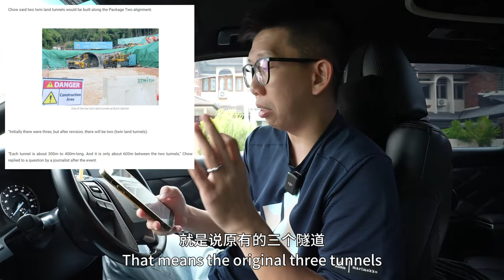AYER ITAM – TUN DR LCE EXPRESSWAY MARCH 2024进展 | 工程进度逾40% 预计2025年竣工 | 【房事知多少 #048】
截至今年1月初，“两岸三通一槟城”第二配套计划（亚依淡– 敦林大道）工程进度已达到42％，整个计划预计将在2025年竣工。

其中，上述全长5.7公里的道路工程，预计将在今年年底完成80％，一旦整体计划完全竣工，将让原本从亚依淡至敦林苍佑大道40分钟路程，缩短至少于10分钟。

槟州基本设施及交通事务委员会主席再里尔接受《珍珠快讯》访问时表示，上述工程共分为六个阶段，分别是2021年开始第一阶段工程，在今年二月则继续进行第六阶段，直至如今第二配套计划已经初具雏型，兴建大道的相关土木工程也正如火如荼进行中。

他说，第一阶段工程涉及高架结构、道路扩展和公共设施的迁移等，正在进行的工作包括钻孔桩式打桩工程、高架桥桥墩及十字墩帽的高架天桥结构。

至于第二到第四阶段工程因为是位于山坡地区，因此，他透露，这个阶段的工程主要涉及地理工作，如进行土钉打孔式人工边坡固定结构、土钉法边坡稳定结构和挡土墙等。

此外，当局也必须视情况，进行必须的土方工程，如岩石爆破和土方切割等来扫除工程障碍，在山坡处开辟出一条衔接亚依淡至敦林大道的新路段。

他续说，第五阶段则涉及其他工作，如场地清理、为永久匝道准备路基和土壤改良工程等，而第六阶段工程的公共设施试点工作，也已在今年2月份开始动工。

针对在工程中受到影响的基础设施迁移工作进展，再里尔透露，位于第一交界处（天德园大道）的基础设施，既槟州供水机构水管、国能及马来西亚电讯公司电缆已经完成迁移。

“截至目前，位于第五阶段的基础设施供应商如槟州供水机构、英达利水及国能等，已经开始在现场施工迁移基础设施。”

As of early January this year, the progress of the second supporting project of the "Three Links and One Penang across the Taiwan Straits" (Air Itam-Tun Lim Expressway) has reached 42%, and the entire plan is expected to be completed in 2025.

Among them, the above-mentioned 5.7-kilometer road project is expected to be 80% completed by the end of this year. Once the overall plan is fully completed, the original 40-minute journey from Air Itam to Tun Dr Lim Chong Eu Expressway will be shortened to less than 10 minutes.

In an interview with "Pearl Express", Penang Infrastructure and Transport Committee Chairman Zailil said that the above-mentioned projects are divided into six phases, with the first phase starting in 2021 and the sixth phase continuing in February this year. , until now the second supporting plan has begun to take shape, and the related civil engineering works for the construction of the highway are also in full swing.

He said that the first phase of the project involves elevated structures, road expansion and relocation of public facilities. The ongoing work includes bored pile piling works, viaduct piers and cross pier caps for the viaduct structure.

As for the second to fourth phases of the project, because they are located in hillside areas, he revealed that the projects at this phase mainly involve geographical work, such as soil nailing artificial slope fixation structures, soil nail method slope stabilization structures and retaining structures. Earth walls etc.

In addition, the authorities must also carry out necessary earthworks, such as rock blasting and earth cutting, depending on the situation, to remove engineering obstacles and open up a new section on the hillside connecting Air Itam to Tun Dr Lim Highway.

He added that the fifth phase involves other work, such as site clearing, preparation of roadbed for permanent ramps and soil improvement projects, while the pilot work of public facilities in the sixth phase of the project also started in February this year.

Regarding the progress of the relocation of infrastructure affected by the project, Zairil revealed that the infrastructure located at the first junction (Tian Teck Park Avenue), including the Penang Water Supply Corporation water pipes, Tenaga Nasional Bhd and Telekom Malaysia cables have been relocated. .

“As of now, infrastructure providers in the fifth phase, such as Penang Water Supply Corporation, Intali Water and Tenaga Nasional Bhd, have begun construction and relocation of infrastructure on site.”

Infraction- Summer Soul
inaudio